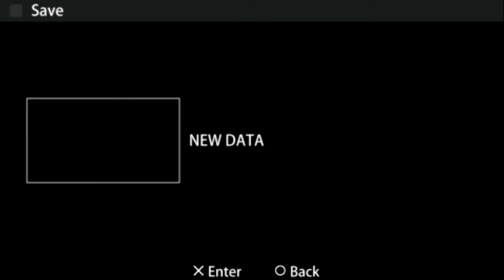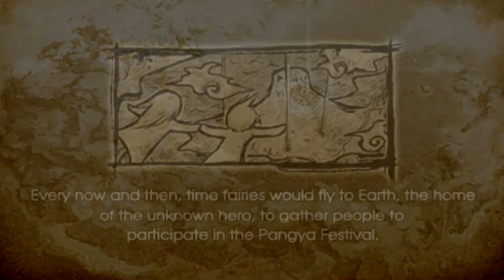PPSSPP Emulator 1.4.2 for Windows | Pangya Fantasy Golf (USA) Gameplay/Test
Test on ppsspp 1.4.2